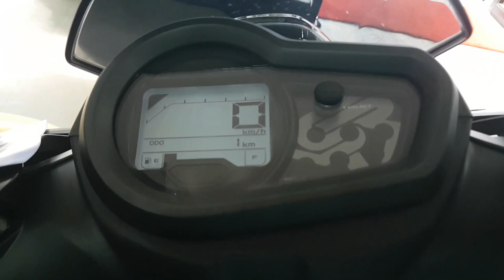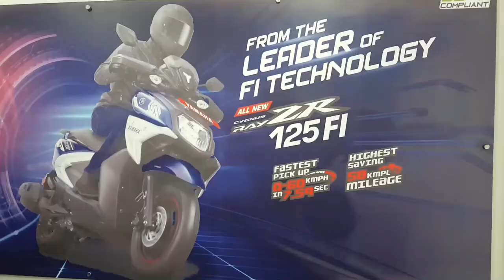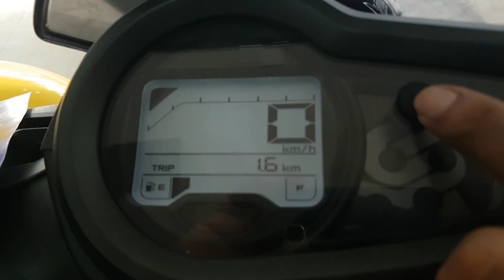Yamaha RAY ZR Street Rally BS-6 Full Review. यमाहाको यो नयाँ स्कुटर लिनु अघि यो भिडियो हेर्नुहोला ।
RayZR Street Rally is built on the concept of Armoured Energy. It is 125 Fi. Full BS-6 Complaint. The Motorcycle-Scooter Evolution is also reflected in the sporty and sharp. A sturdy built design. Weight is at 99Kgs. New rearview mirrors. The sporty smokey LED visor. The sporty, sharp headlight illuminates the night with superior visibility and the tough look adds greater originality to the design. But it is halogen light which is slightly conventional. The flat seat is as crucial for the pillion as it is for the rider, the two-level seating provides great comfort to the riders and a distinctive silhouette that sets it apart from its peers.
A sporty ride like the RayZR Street Rally needs the right type of feet to take on the adventure. The block pattern tyres add to the overall tough, adventurous styling and amps up its capability to take on the rough road conditions. Colored wheel stripes available only with Street Rally. The stealthy looks is only completed with the brush guards that shield the rider’s hands from oncoming airflow and add a sporty-influenced touch to the machine. Enjoy the best ride quality on any road condition. The 12 inch front cast wheel combined with a disc brake setup delivers impeccable riding control, safety and comfort. UBS has been developed for better stopping power of your 2 wheelers. UBS links both front & rear brakes with the rear brake pedal. When the rider applies the rear brake, the rear brake and a portion of the front brake are applied. For full braking performance, apply both the brake lever and the brake pedal simultaneously. UBS makes reduced braking distance, better handling during braking & smoother chassis behavior during braking. Ride it to your heart’s content. The side stands engine cut-off switch ensures you have one less thing to worry about the safety. Large under-seat storage ( Twenty-One Liter) ensures that you have enough space to carry all your essentials and personal items. You can now focus on enjoying the ride on the scooty. The multi-function key switch makes sure that you are on the top of your fingers. BS-VI compliant, air-cooled, fuel-injected (Fi), 125 cc blue core engine that produces a power output of 8.2 PS @ 6,500 RPM, and a torque of 9.7 N.m @ 5,000 RPM. The power output is +30% and fuel economy is +16% higher as per Yamaha. Power at the rear wheel at low speeds has been improved by 30%.